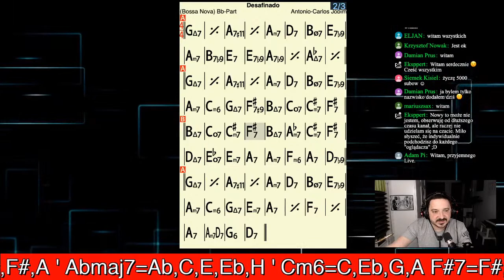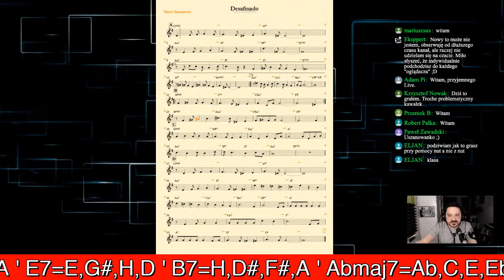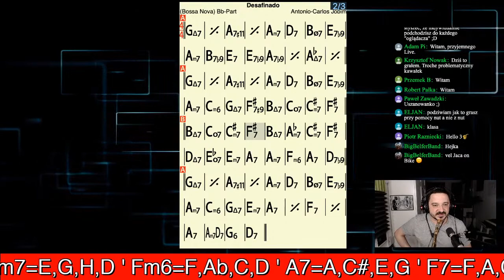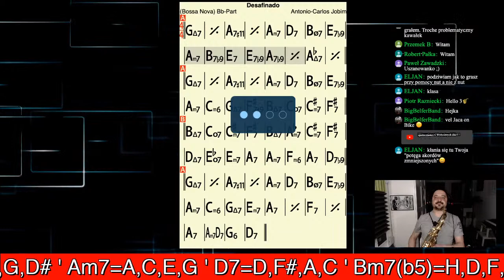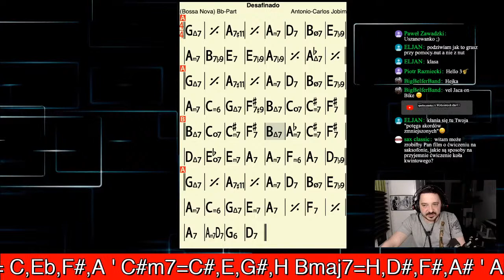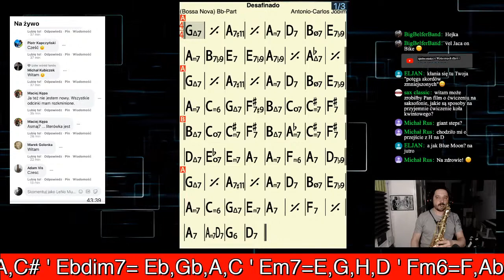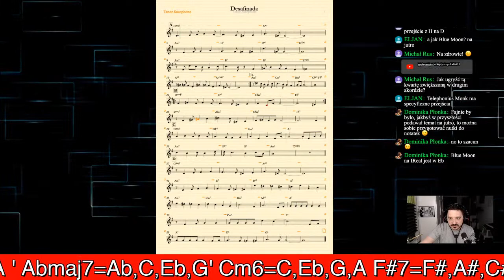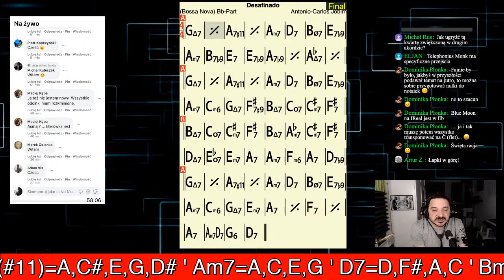Corona Livestream 22 "Desafinado" Nauka Improwizacji Jazzowej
Corona Livestream 22 Transmisja na żywo lekcji gry na saksofonie i flecie, teorii muzyki oraz nauka improwizacji.
"Desafinado"

Lekcje nauki improwizacji prowadzone przez saksofoniste oraz fleciste Leszka Nowotarskiego